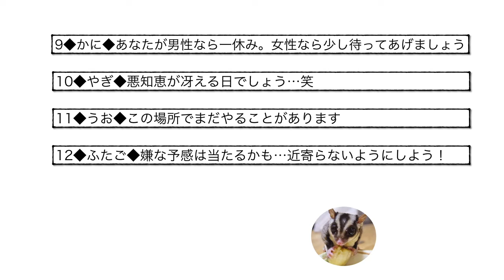【星座占い1/11】ゾロ目〜！やり残したことをする日、過去の振り返りをしよう！しっかりと向き合いましょう✨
おはようございます。まいにちうらないです！
このチャンネルでは、12星座別、毎日の一言アドバイスを毎朝５時よりお送りしております✨
この動画を見た皆さまの、その日の状況を読むための助けになれればとても嬉しいです😊

↑ポチっとお願いします🙏💕

さて、今日の全体テーマは「過去の振り返り」です！
過去の段階では手がつけられず、仕方なく放っておいたことがある方はおられますか？
いよいよそのことに着手するときが来たようです😳⚡️
もしかするとそれは、人間関係だ…という方が多いのかも知れません😌
大事な人に伝えるべきことはしっかり言葉で話しましょう！向こうから来たら受け止めましょう✨📬
目を見て話しましょうね☺️✨

今日もあなたにとってより良い1日になりますように😊💖
それではまた明日お会いいたしましょう！
Credits.

Thanks,クロちゃん大好きさん